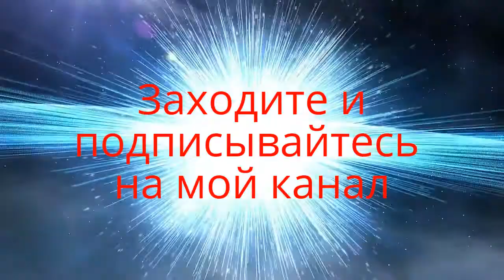Анталия///Территория отеля Кремлин/// Красота!!!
Прогуливаемся перед ужином